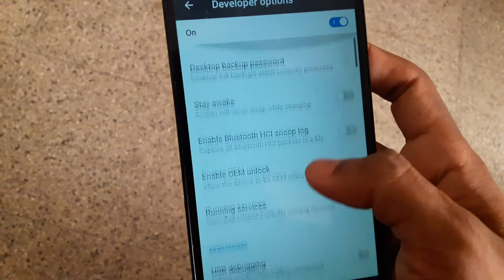How To Enable USB Debugging mode/Developer Mode in Any Android Phone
This video show you How to enable usb debugging mode in android phone